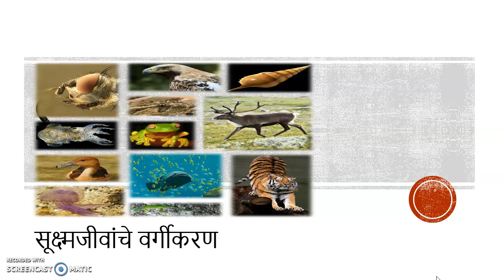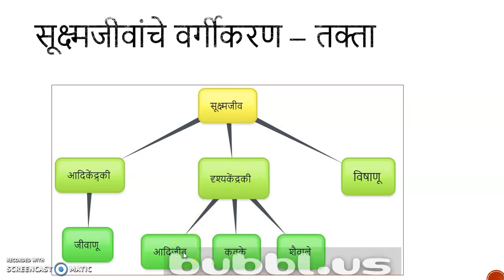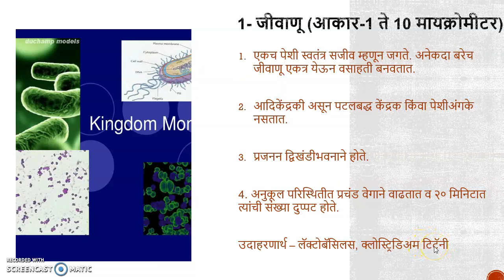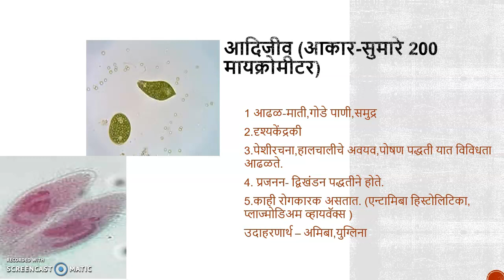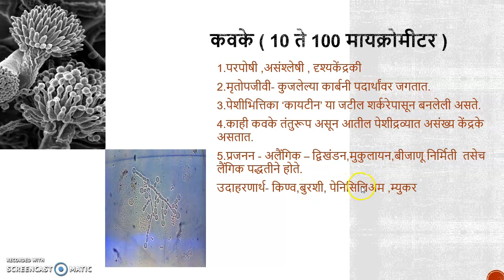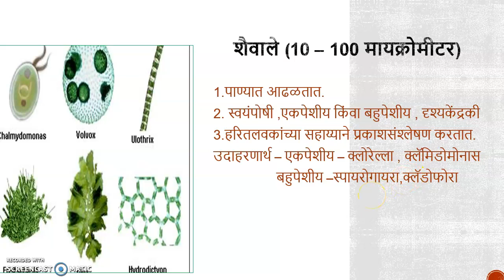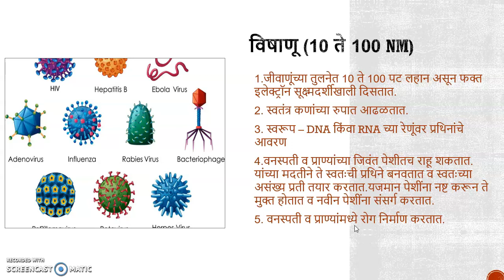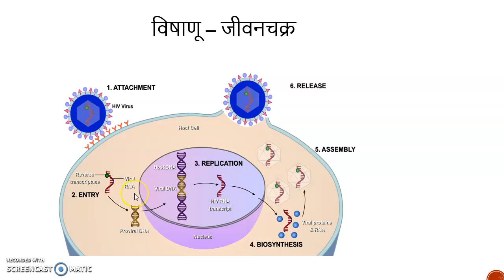सुक्ष्मजीवांचे वर्गीकरण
प्रकरण १
शोभना भिडे